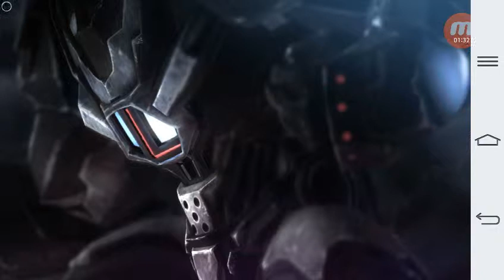Like a boss11. Store chars on ccbg season